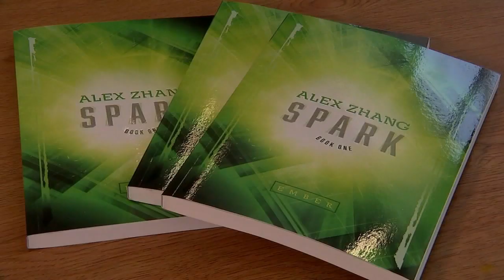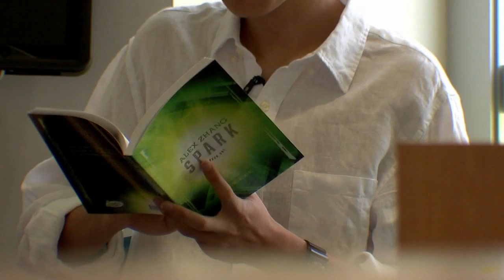Spring Branch boasts 14-year-old published author | HTX+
There's lots of hidden talent in Spring Branch, including 14-year-old Alex Zhang, who's officially a published author.

"The book is called 'Spark' and it was a kind of just a little idea I tossed around since my middle school years," Alex explained about his first published book.

That little idea was anything but. Alex, who's now a sophomore at Spring Branch Academic Institute, just pumped out a 160-page science fiction/fantasy novel that's centered around the life of a teenager.